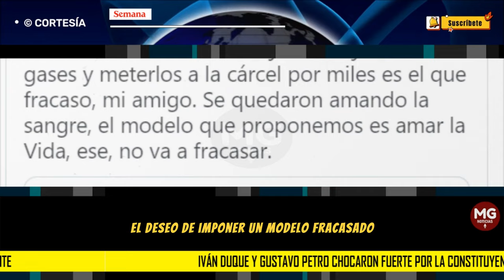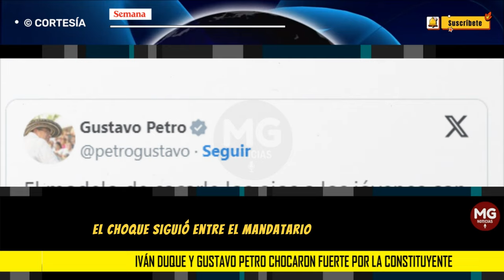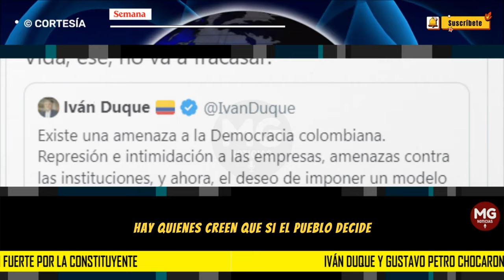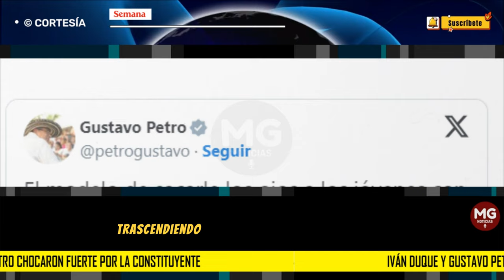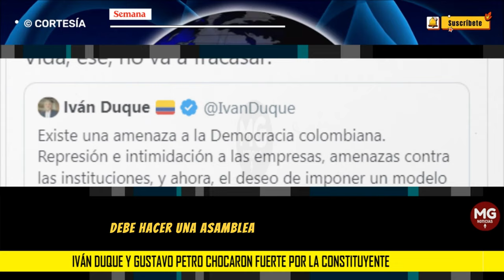🟥 IVÁN DUQUE Y GUSTAVO PETRO CHOCARON FUERTE POR LA CONSTITUYENTE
El pronunciamiento del presidente de la República, Gustavo Petro Urrego, este viernes desde la ciudad de Cali, sigue generando todo tipo de reacciones en el mundo político colombiano, al punto que ya generó un enfrentamiento de mensajes entre el actual mandatario y el expresidente Iván Duque.
SEMANA